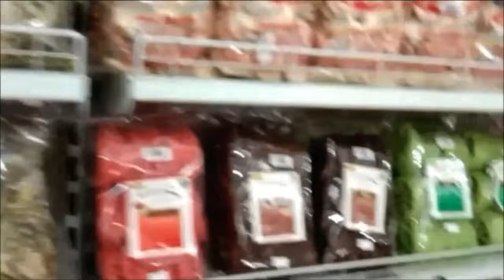Kota Bogor Menyimpan Kenangan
Merupakan kesenangan tersendiri jika kita pergi ke luar kota dapat membeli makanan sebagai ikon atau ciri khas kota tersebut yaitu roti unyil yang banyak diburu oleh orang yang pulang dari kota Bogor yuk ikuti saja yang pasti seru.